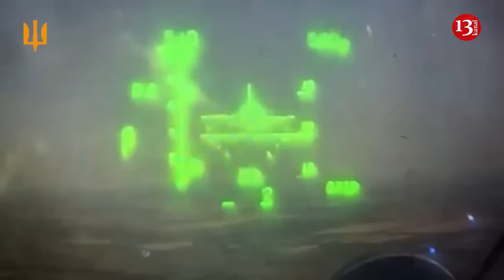Poland may start shooting down Russian missiles and drones over Ukraine: mechanism to be developed